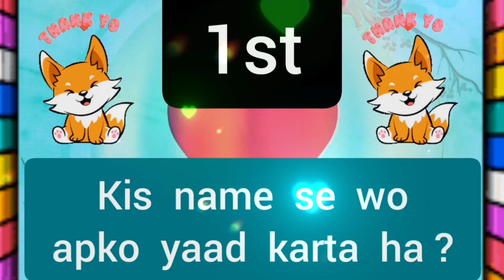choose one number | love quiz | love quiz game today | love quiz questions and answers